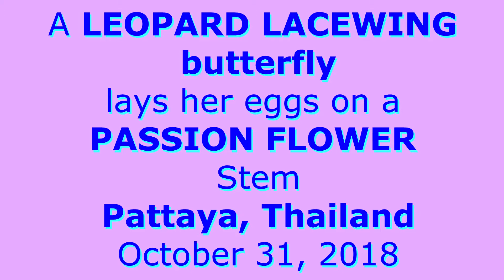BUTTERFLY LAYING EGGS - LEOPARD LACEWING BUTTERFLY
Leopard Lacewing butterflies lay their eggs on Passion Flower stems.  Notice how this female Leopard Lacewing twists and turns her abdomen so she can distribute her eggs around the stem of this Passion Flower.